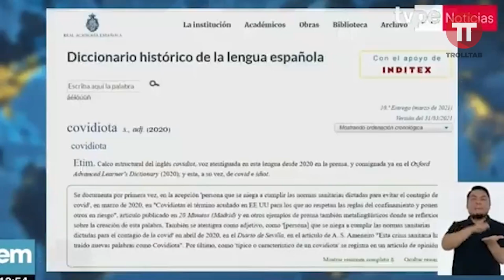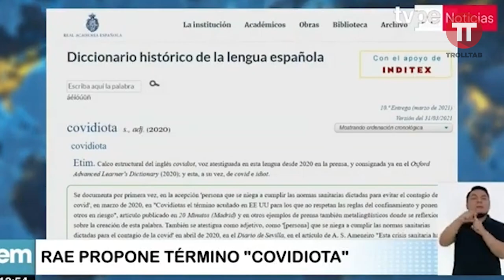Resumen de la semana (26 de abril-02 mayo 2021)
campañas politica, vacunaciones, cepas nuevas de covid, covidiotas por doquier.. y nuestro presidente hablando de todo ello